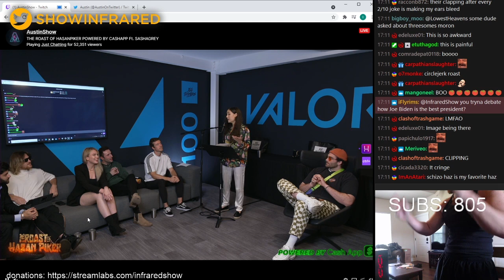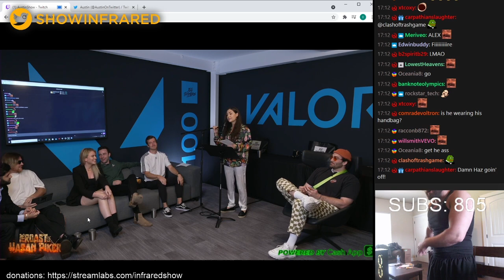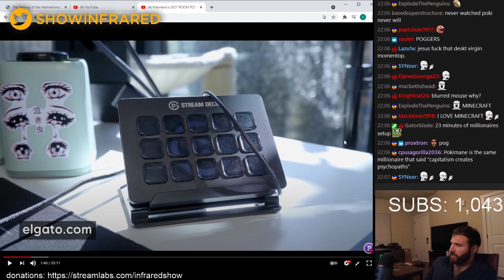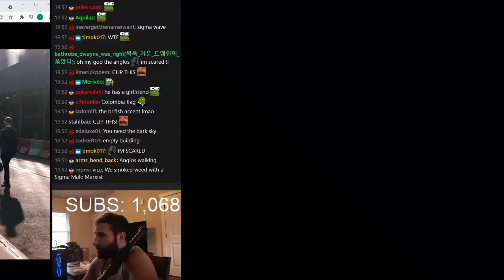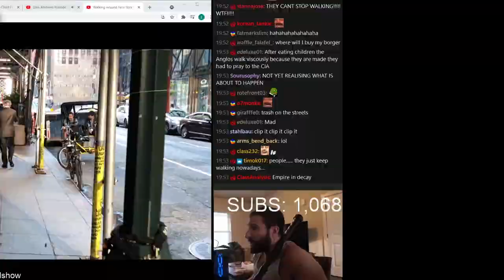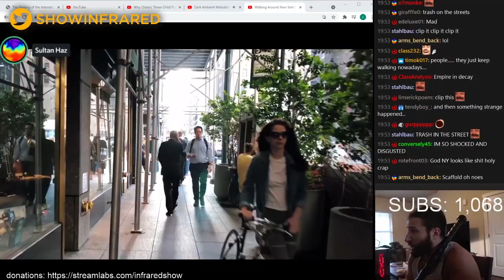INFRARED STREAM HIGHLIGHTS #2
Stream highlights from throughout this week's streams.